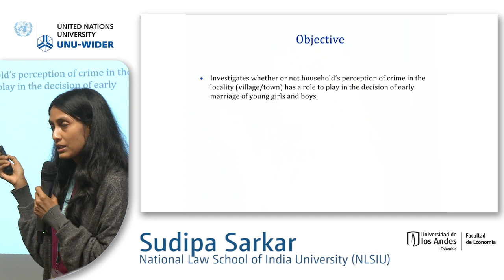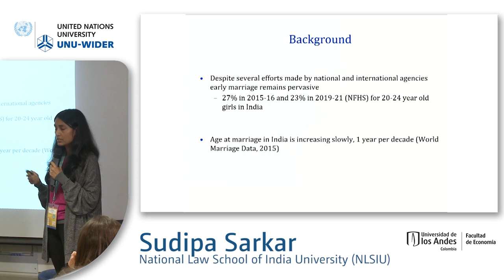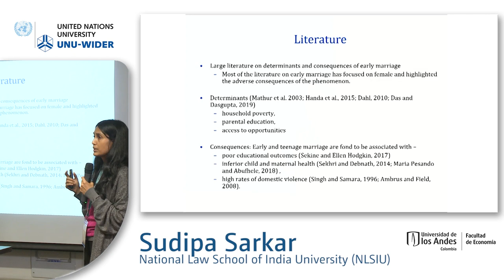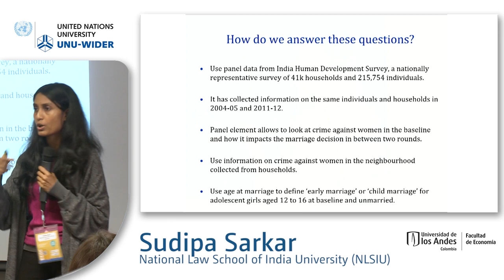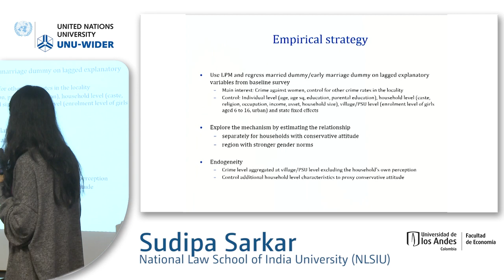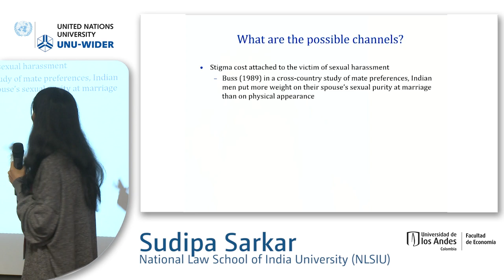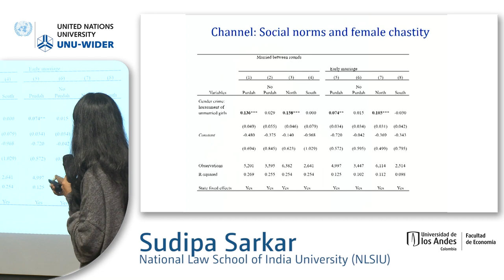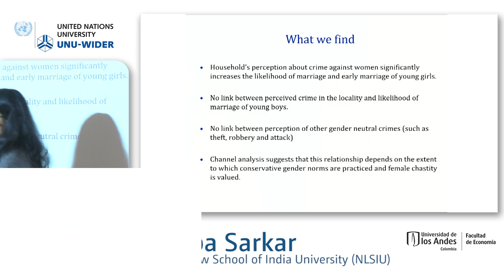5.2 Women's work - Sudipa Sarkar